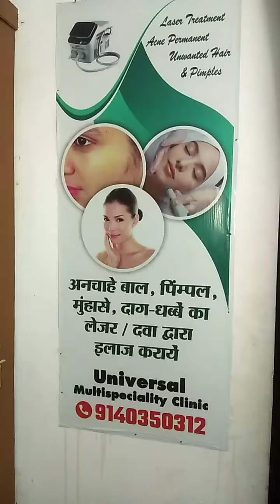Remove_unwanted_hair//हमेशा के लिए खत्म अनचाहे बाल//लेजर द्वारा रिजल्ट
Remove_unwanted _hair  //हमेशा के लिए खत्म अनचाहे बाल// लेजर द्वारा रिजल्ट#universal clinic_Lucknow
Unwanted hair kaise hataye
चेहरे पर अनचाहे बाल कैसे हटाए

अनचाहे बाल कैसे हटाए
अनचाहे बाल हटाने के तरीके
अनचाहे बाल हटाने के लिए दवाइयां
हार्मोन संबंधित सभी प्रकार की दवाइयां drankit अनचाहे_बाल_कैसे होते हैं
इस वीडियो में अनचाहे बाल कैसे हटाए जाते हैं लेजर द्वारा दिखाया गया है बहुत ही सरल तरीके से यूनिवर्सल क्लीनिक लखनऊ किसी भी प्रकार की जानकारी के लिए कॉल करें 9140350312